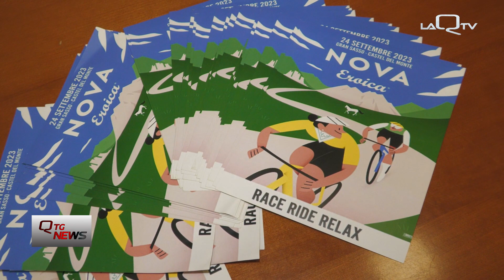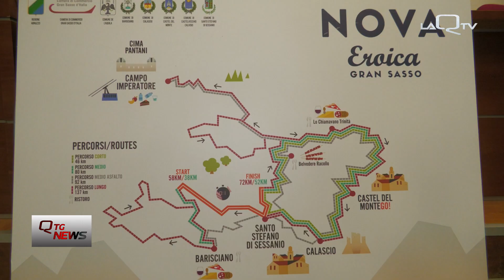L'Aquila. Domenica torna nova Eroica Gran Sasso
Torna anche quest'anno Nova Eroica Gran Sasso. L'evento per gli appassionati della bicicletta è stato presentato stamattina a palazzo Silone alla presenza delle istituzioni e degli organizzatori.

Di Martina Colabianchi